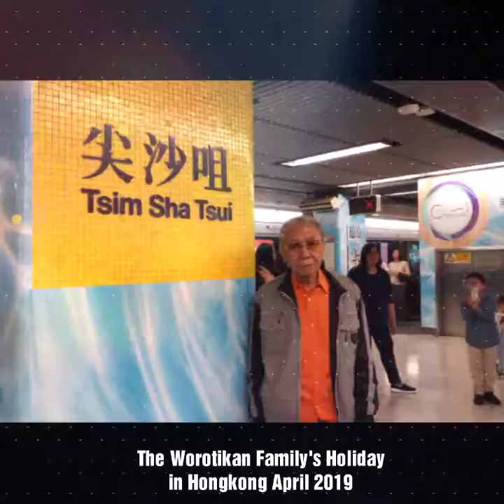The Worotikan Family's visit Hongkong on April 2019💖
Setelah sekian lamanya tidak pernah bakudapa sejak taon 1996 terakhir bertemu di GPIB Pasar Minggu Jakarta. Akhirnya bisa punya kesempatan for bakudapa dengan keluarga Worotikan yg lagi liburan di Hongkong April 2019. Sampai jumpa lagi ya. 😍😎